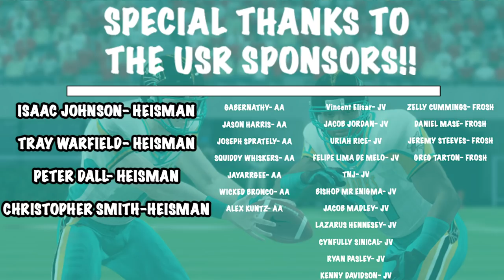Rivalry Game Gets EXTRA DISRESPECTFUL!! | NCAA 14 Teambuilder Dynasty Ep. 23 (S3)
Hawaii Tech Sharks March Store!!

🏈Roster Share Xbox 360 Files: OUTRUNFIRE0290
🏈Roster Share PS3 Files: vikesfan059

Difficulty: Heisman

Snap: UncleSamsReject